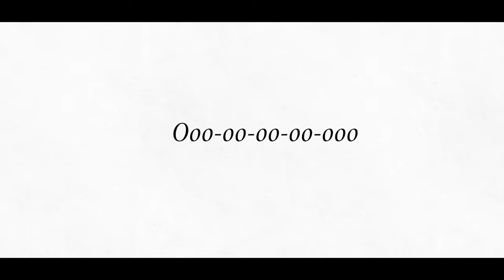Under the Apple Tree [Dreamtale | Animated Music Video] [xXtha Original]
For this video, I decided to ask myself the question, is it possible to make a 4 minute long animated music video in the span of 4 days? The answer is yes, however I both regret and do not regret this decision.

This is by far the longest a video/song has ever taken me, but it’s also the most complex video I’ve ever made. I really hope you end up enjoying it, I put a lot of heart into this project for the past 4 weeks.

If you’re interested here’s what I used to make it:
Art - Medibang/Photoshop
Animation - After Effects/Photoshop
Video - After Effects/Premiere Pro

Music Policy:
⦿ YOU CAN: make covers of my original themes, and use them for monetized animations, speedpaints, or other transformative videos, however, credit MUST be given and you MUST link back to my channel.

⦿ Please DO NOT: Reupload any of my videos, use direct samples of my music, extend my music, use my music for content not specified above such as video games, post my music to different sites, or assign my themes to different characters without my explicit permission.

I will file a copyright complaint if you violate this and your channel may receive a strike.

Song & Art by xXtha
Dreamtale by Jokublog

Lyrics:

Two brothers left all of their suffering behind
A little smile
Oh brother join me please just stay awhile

(Ooo-oo-oo-ooo)
I’ll always be there catching you when you fall
(Ooo-oo-oo-ooo)
If I can’t help then I mean nothing at all

Hear them cry out in vain
With every ounce of pain
Ask myself why I remain
But I still hear you say

Calm down, sit down with me
Under the leaves of the apple tree
Stay with me
Calm down, rest and you’ll see
I’d forgive you of everything

Woken from his sleep
Into the nightmare he had ran from in his dreams
For centuries
Oh brother how could you do this to me

(Ooo-oo-oo-ooo)
How can I live with all this pain when you’re gone
(Ooo-oo-oo-ooo)
I haven’t heard your voice in so very long

You’re not the one who saves me from this madness
You’re not the one I’d ever try to blame
But when I come to terms with all this sadness
I hope it’s not in vain